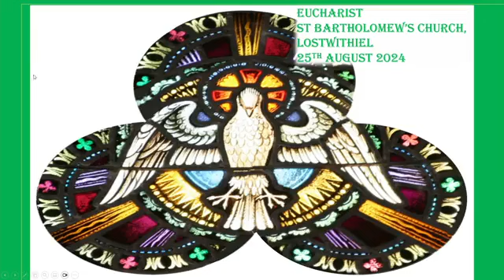St Barts Feast Eucharist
A Eucharist to celebrate the Feast Day of St Bartholomew from St Bartholomew's Church, Lostwithiel